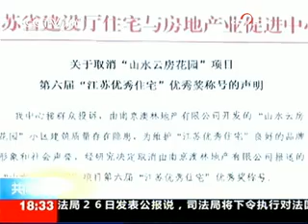《共同关注》（2009-11-27） - part 11